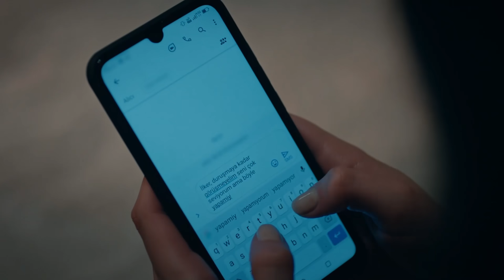İlker'den Evlenme Teklifi - Masumiyet 12. Bölüm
Masumiyet 12. Bölüm - İlker, Ela'ya evlenme teklifi ediyor.
(17 Mayıs Pazartesi)

Masumiyet Pazartesi 20.00'de FOX'ta!

Ela, annesinin elini tutup, İlker’e arkasını dönmeyi nihayet başarır ancak Hale’nin dava sürecini etkilemek için bulduğu radikal çözüm Ela, İlker ve İrem üçlüsünün duygusal dengelerini kökünden sarsar. Ela, Hale’nin attığı adımla dengesini kaybederken, İrem; Hale ve İlker’den hayatının en ağır darbesini yer. Bahar, Harun’un etrafını saran sis perdesini ilk kez aralarken, İlker’in son hamlesi herkesin sınırlarını zorlayacaktır.

Evli ve iki çocuk annesi Bahar’ın (Deniz Çakır) hayatı, 19 yaşındaki kızının yanlış bir adama aşık olmasıyla değişir. Kızı Ela’nın (İlayda Alişan) ilk aşkı, yaşıtı bir üniversite öğrencisi değil babasının, başkasıyla evlenmek üzere olan 35 yaşındaki patronudur. Kızını bu yanlış ilişkiden kurtarmaya çalışan Bahar, ne yapsa da olacakların önüne geçemez. Bahar ve ailesinin hayatı, Ela’nın 19. yaş gününde sonsuza kadar değişir.